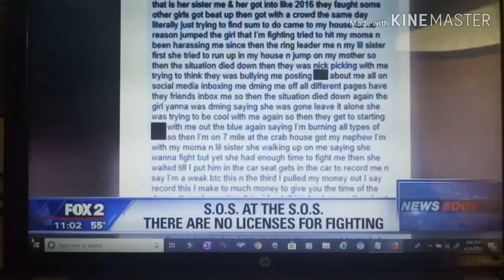A Group of so called Queens Fighting Like UFC Fighter In A SOS Office